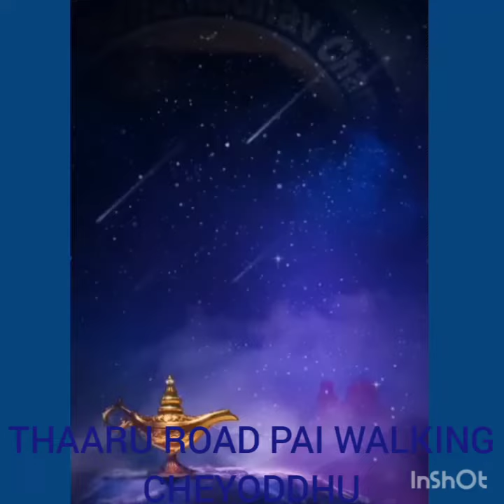THAARU ROAD PAI WALKING CHEYODHDHU